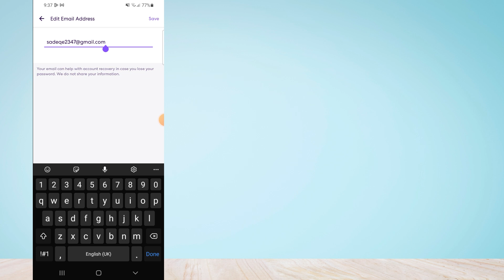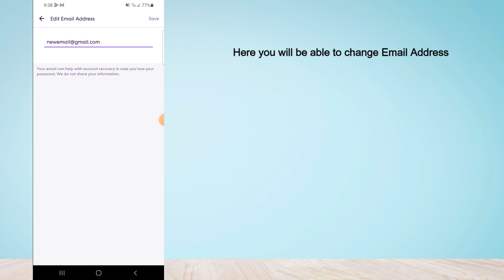How to Change email Address in Life360